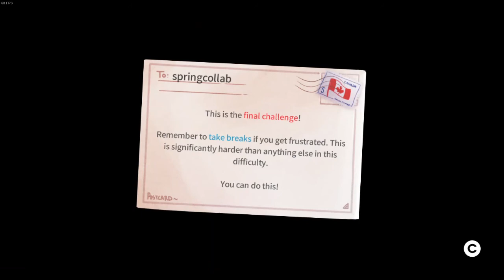Spring Collab 2020 - Grandmaster Heartside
맵 링크